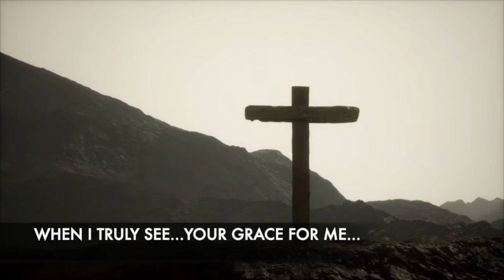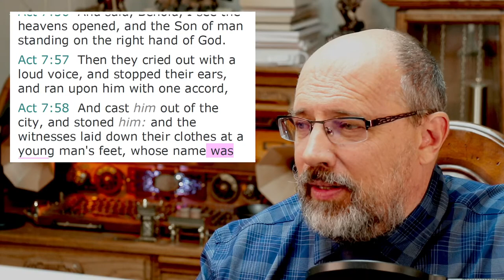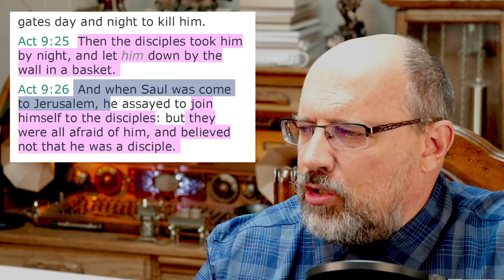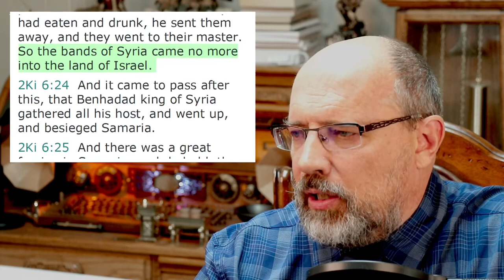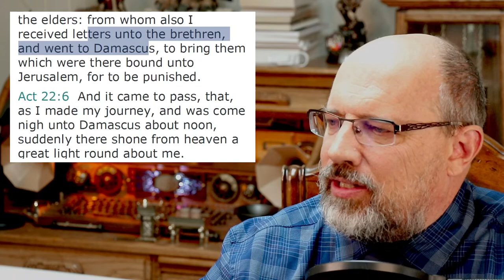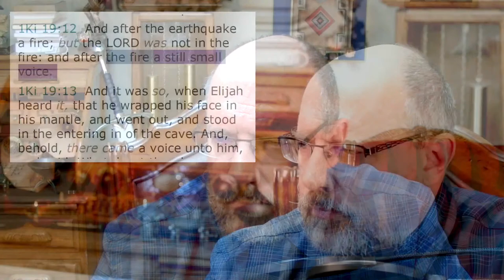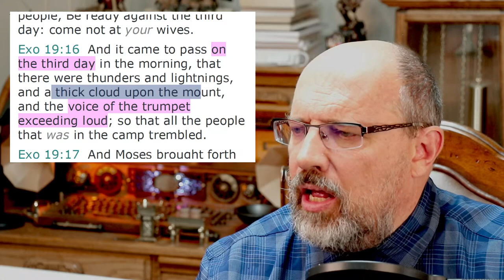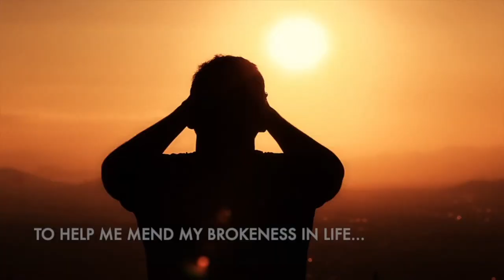Concerning Testaments, Are You More Old than New?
Deeper into Elijah's and Elisha's stories, we see a distinction foreshadowed between Old and New Testaments. Which way do you lean?